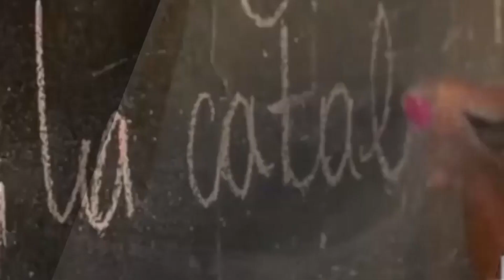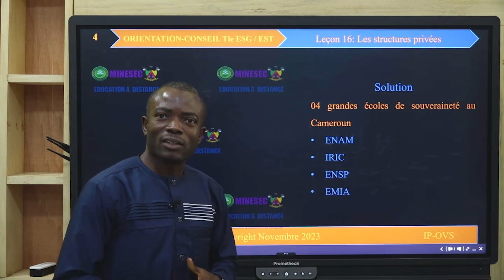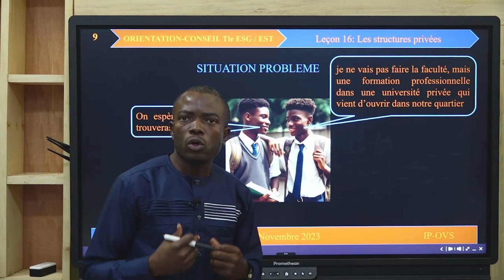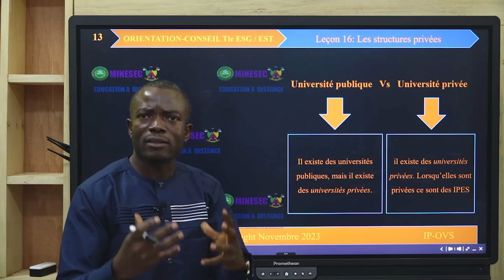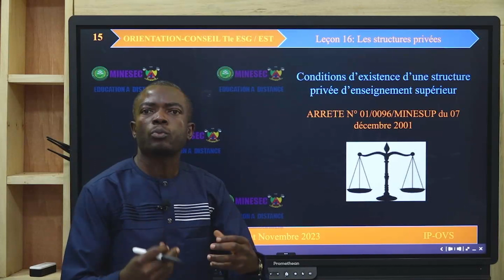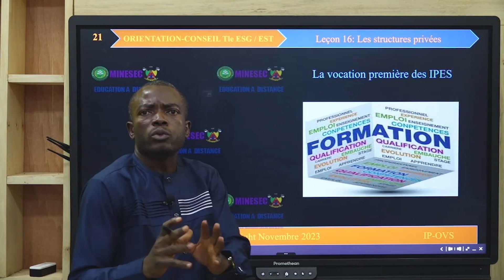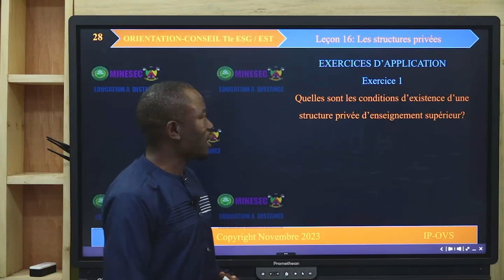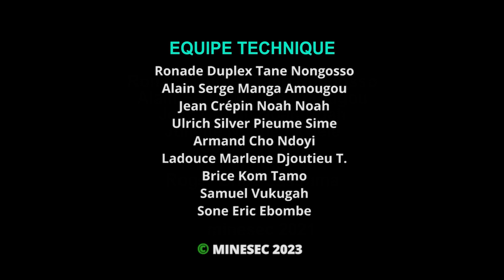IP-OVS ORIENTATION CONSEIL Tle Leçon 16 Les structures privées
00:00 Jingles
01:11 Introduction
07:34 Activité d'Apprentissage
24:26 Résumé